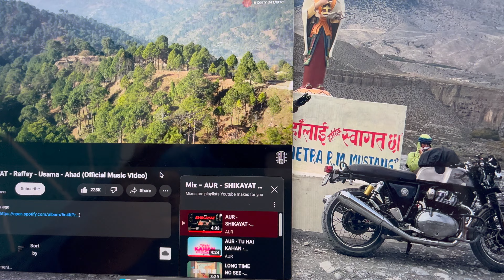Motorcycle Chain Cleaning & Lubrication Tutorial In Hindi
HELLO EVERYONE
toh plzz bike off kar ke karna werna mat kar na ✌️

Apple iphone 13 128GB